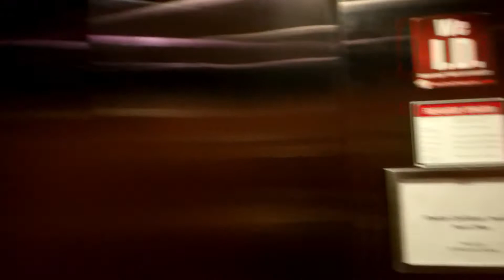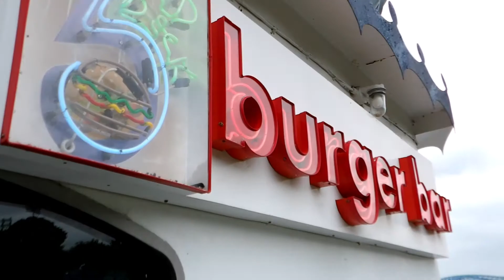PT.2 LETS GO INSIDE OF CLASSIC SOUTHERN BELLE BOAT & BURGER BAR!!